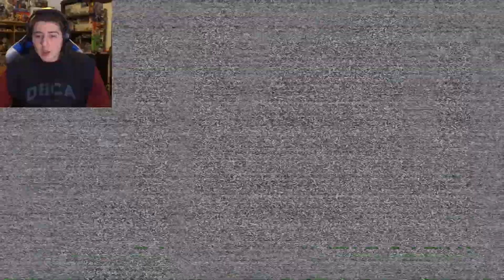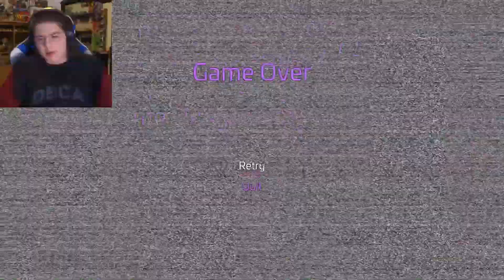Playing Five Nights at Freddy's Security Breach - Part 3: TURNING THE PARTY ON!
The Best Episode So Far! So much stress, anxiety, spooks, and oh so much fun! Freddy needs our help, and it is our duty to fix him as best we can while Monty, Roxy, Chica, and Vanny are ALL after us!

ºTwitter: DAGG_YouTube
ºInstagram: OfficialDAGG